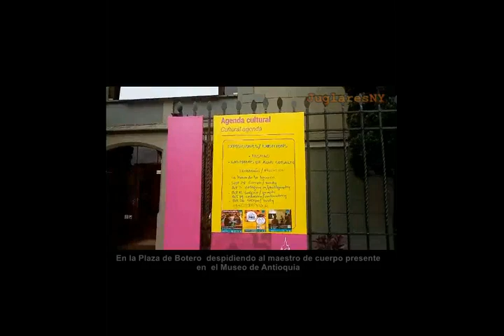Homenaje Despedida Medellín Maestro Botero - JuglaresNY. Edgar Ferreira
JuglaresNY rinde luctuoso homenaje  al Maestro Fernando Botero en el día de exposición del féretro traído desde Italia para despedirse de su pueblo en cámara ardiente en el museo de Antioquia, Plazoleta Botero de Medellin.
Coincidió este triste insuceso con las reuniones de los Martes con Maximo Pérez donde el tema a tratar fue el del ilustre coterráneo y vecino del Parque Boston y quienes todos admiran por su sencillez y a quienes ayudò en algun momento. Honor a tan preclaro conciudadano que se nos va dejando un legado al mundo. - Paz en su Tumba ! +.

Somos un canal independiente de apoyo y visualización para los Talentos y Eventos Latinos que propende por expandir los lazos de unión y la promoción de la comunidad emprendedora y artistica internacional.